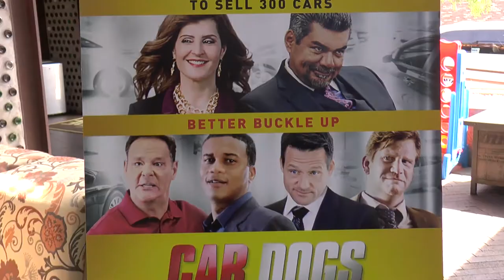Car Dogs Red Carpet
CAR DOGS the motion picture
Meet the cast on the Red Carpet
Adam Collis, Joe Massingill, Alessandra Torresani, Mark King, Josh Hopkins, Cory Hardrict, Christ Mulkey, Gianna Frangella

The film is set in a car dealership where salesmen have to sell more cars in a single day than they ever have before. The competition is tough as each salesman tries to outdo the other.

From IMDB
Malcolm is a brilliant, callous businessman and a vicious, overbearing father. Mark is the sales manager at Chamberlain Auto, the dealership that promises to do 'Whatever It Takes' to put you in a new car. On a scorching hot Saturday in the middle of the Phoenix summer, Mark has a chance to get his own dealership - and out from under the thumb of his father. Will Mark do whatever it takes - including betraying his sales team and himself - to get what he wants?

STARRING: George Lopez, Dash Mihok, Patrick J. Adams, Octavia Spencer, Chris Mulkey, and Josh Hopkins.